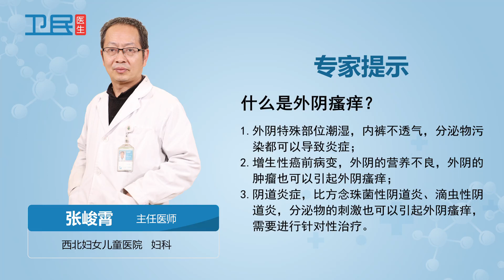【妇科】什么是外阴瘙痒？